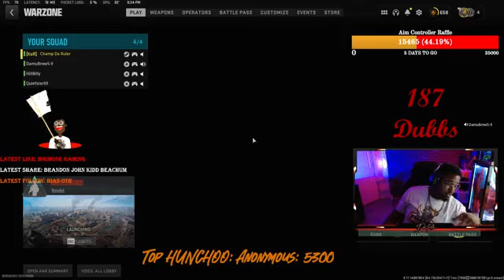S 2 Ep 44 Dope Like Fentanyl part 16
Warzone 2 - Late night sussy streammms
Weekly 4.1KD
Supporter link Pay no fees!-